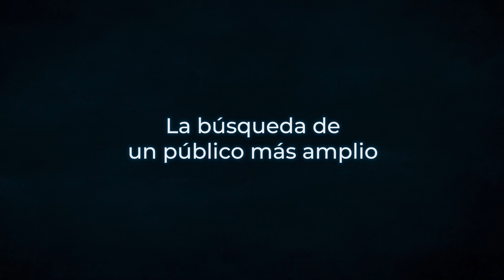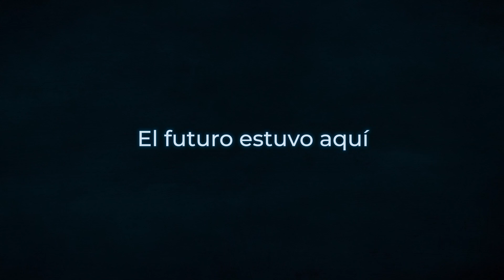DAMA Habla: Luis López Carrasco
Luis López Carrasco se dio a conocer para un público amplio con ‘El año del descubrimiento’, una reflexión sobre los conflictos sociales que vivió Cartagena en 1992, y que ganó el Goya al mejor documental en la edición celebrada en 2021. Con ´El año del descubrimiento’, López Carrasco culminaba una interesantísima trayectoria centrada en el cine experimental, y en la que destacan los cortos que realizó con el colectivo Los hijos o largometrajes como ´El futuro’.
En esta entrevista, Luis López Carrasco repasa su carrera y su vida, desde que, siendo un niño, ‘Blade runner’ le cambió la vida. Además, reflexiona sobre temas artísticos y asuntos prácticos, como la situación en la que a menudo se ven obligados a vivir los cineastas de vocación minoritaria: “El medio cultural es la vanguardia de la autoexplotación”.